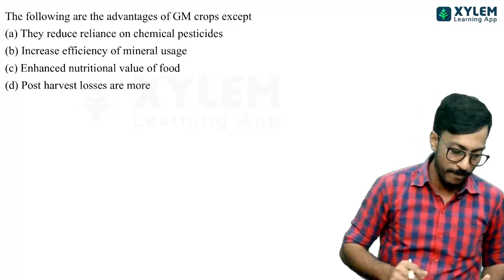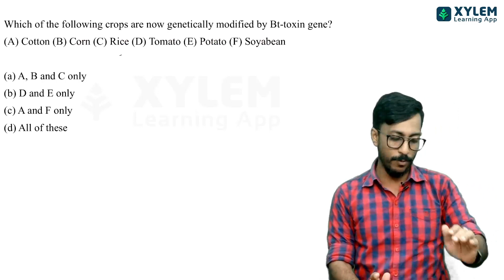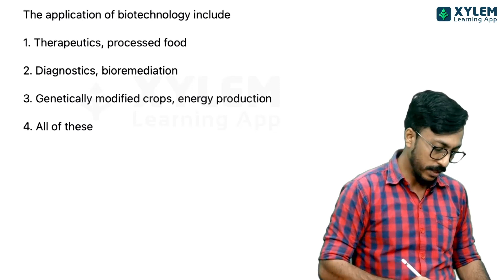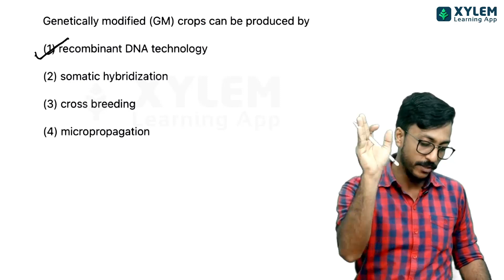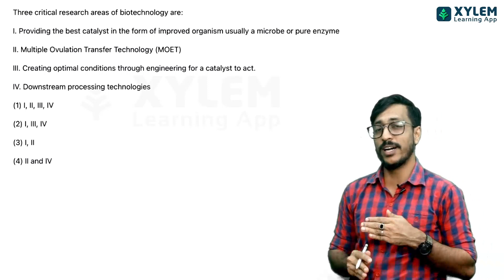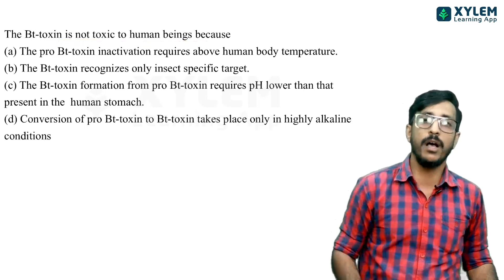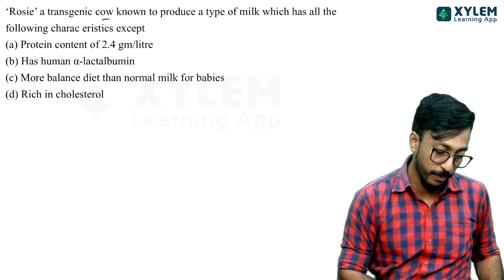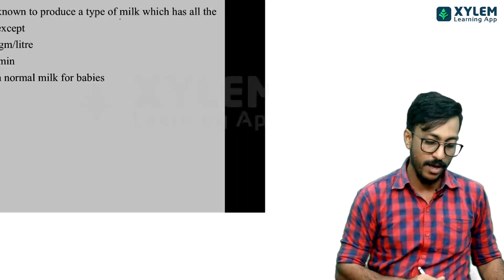Class 12 Cbse Botany - Mcq Discussion - Biotechnology And Its Applications | Xylem CBSE 11 & 12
👋HELLO LEARNERS!!